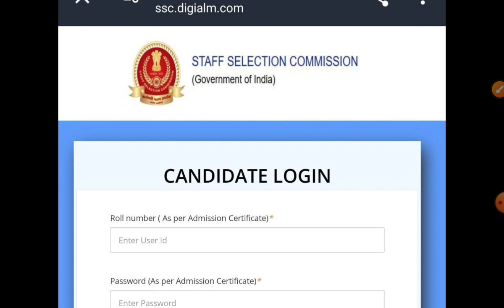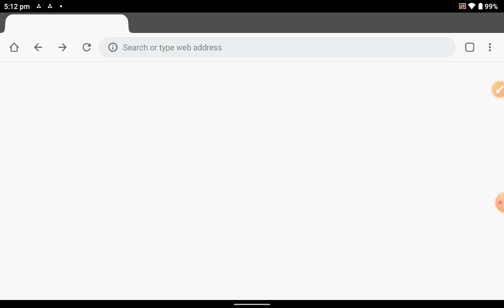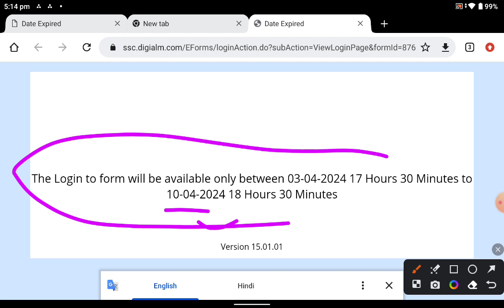SSC GD Answer Key Download Now ✅ Step by Step answer key निकाले// today big update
ssc gd answer key total marks kaise dekhe,
ssc gd answer key 2023 login problem,
ssc gd answer key mobile me kaise check kare,
ssc gd answer key me objection kaise kare,
ssc gd answer key 2023 malayalam,
ssc gd answer key 2023 maths,
ssc gd math answer key,
ssc gd mts answer key 2023,
ssc gd answer key laptop me kaise download kare,
ssc gd answer key new update,
ssc gd answer key not showing,
ssc gd answer key news,
ssc gd answer key nahi dekh paye to kya kare,
ssc gd answer key 2023 not showing,
ssc gd answer key 2023 naveen sir,
ssc gd answer key 2023 link,
ssc gd answer key latest update,
ssc gd answer key se score card kaise nikale,
ssc gd answer key kaise check karen,
ssc gd answer key kab tak aayega 2024,
ssc gd answer key k marks kaise dekhe,
ssc gd answer key 2023 kaise khole,
ssc gd answer key phone se kaise check kare,